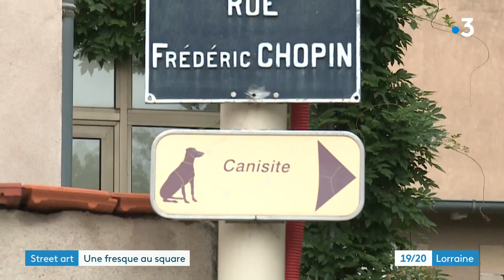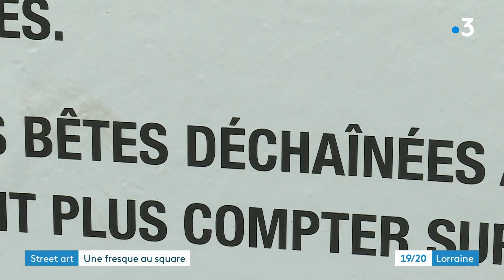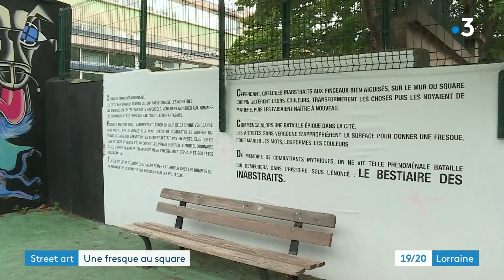Street Art à Nancy : la fresque des Inabstraits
A Nancy (Meurthe-et-Moselle),  une nouvelle fresque d'art urbain a été inaugurée le week-end du 17-18 septembre au square Chopin. Elle a été réalisée par des membres du mouvement des Inabstraits et s'inscrit dans le parcours Street Art ou ADN (Art Dans Nancy).